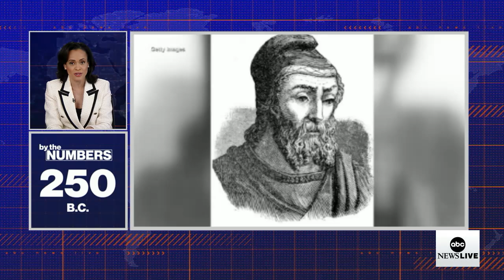By the Numbers: Celebrating Pi Day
Explaining the history behind Pi Day and celebrating the mathematical sign that signifies the ratio of a circle’s circumference to its diameter.